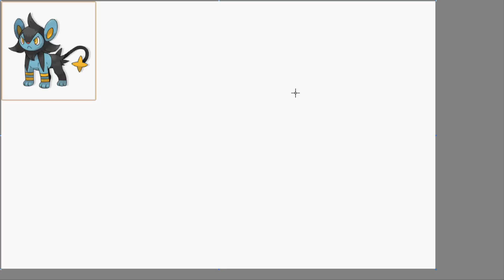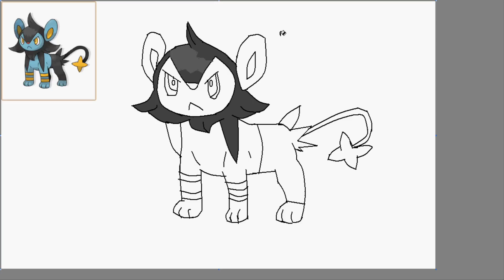Luxio Speed Painting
I made this with MS Paint. I AM CURRENTLY TAKING REQUESTS. Please comment a Pokemon that you want me to draw. Thanks!